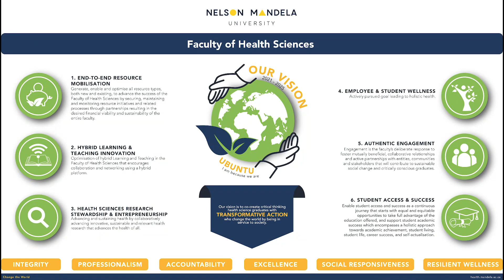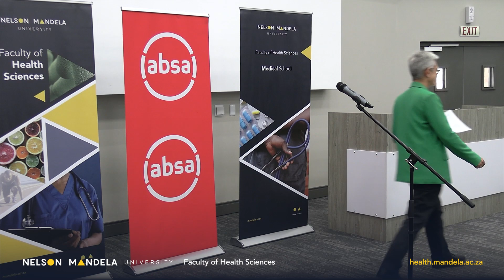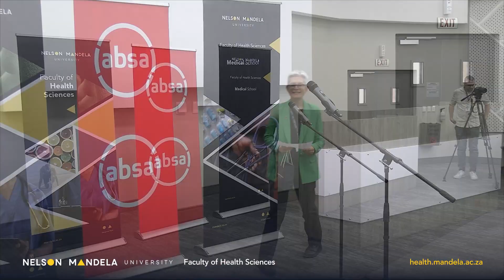Medical School 1st Years: Oath Taking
First Year Medical Students at Nelson Mandela University have gathered in a prestigious Oath taking ceremony.  In the presence of Family, Friends, Teachers and Colleagues, these future doctors, wearing their White Coats, have stood up to pledge themselves in service of society, binding themselves to the values and tenets of lifelong integrity, professionalism, care, compassion and ethical conduct as they recite the Hippocratic Oath during this important ceremony.
31st March 2023 is a day these future doctors will reflect on and cherish for the rest of their lives.
Students were awe-inspired by the words of wisdom, shared by those who have walked and paved the roads before them; Prof Zukiswa Zingela, Prof Flavia Senkubuge, Dr Elizabeth du Toit, and Prof Elma de Vries. Words of informative and jovial spirit were also shared by ABSA representatives.
The Medical School at Nelson Mandela University is a first for Gqeberha and certainly a catalyst for change as it contributes to urban renewal and regeneration for the benefit of our surrounding communities and the city.

Our aim is to develop and produce socially conscious medical doctors who can compete globally but who also have a deep passion to change the lives of poor communities.
The goal of the MBChB Programme is to co-create a competent generalist, who is primary healthcare oriented and fit for purpose, The Mandela Doctor.

medicalschool.mandela.ac.za